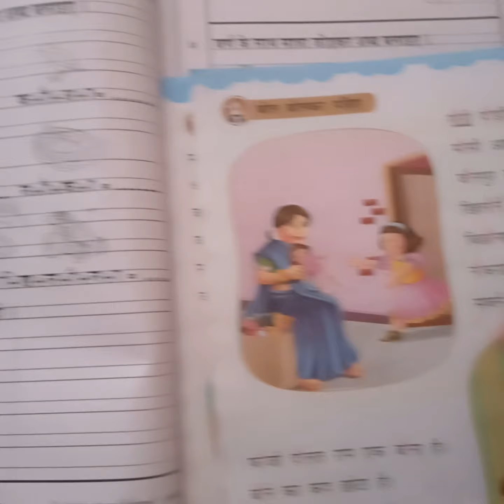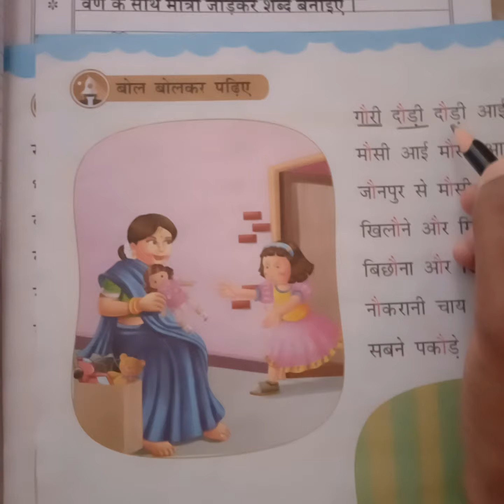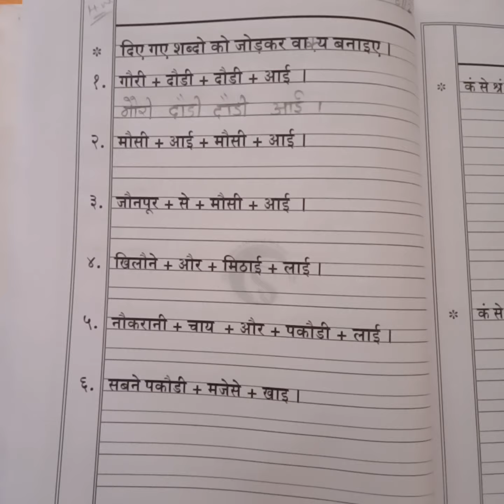Ojas International School HKG Sem 2 Hindi Au matra wale shabd